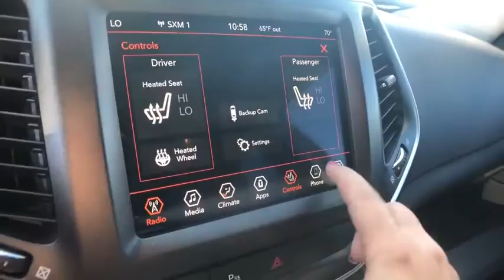2019 Jeep Cherokee Rochester Hills, Troy, Pontiac, Sterling Heights, Auburn Hills, MI 200544P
Bright White Clearcoat Used 2019 Jeep Cherokee available in Rochester Hills, Michigan at Rochester Hills CDJR. Servicing the Troy, Pontiac, Sterling Heights, Auburn Hills, MI area.